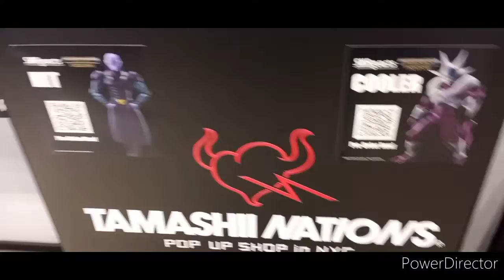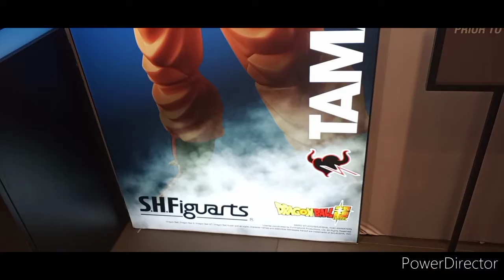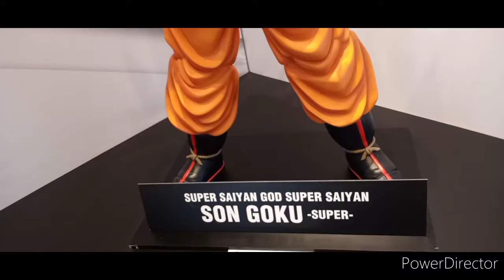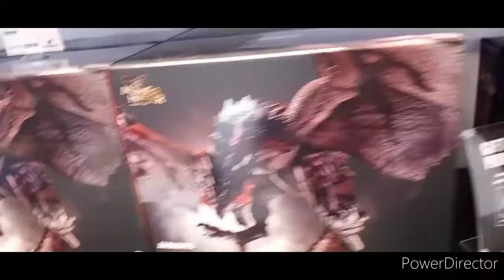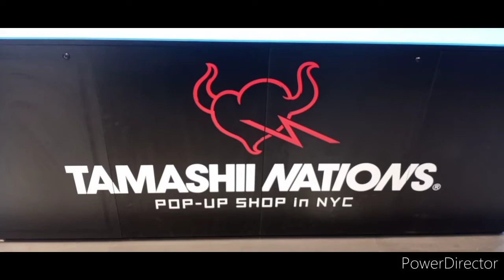Tamashi Nations store NYC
Quick tour of the temporary store